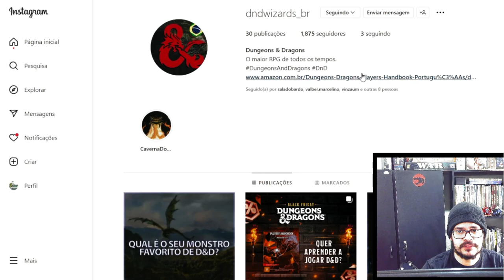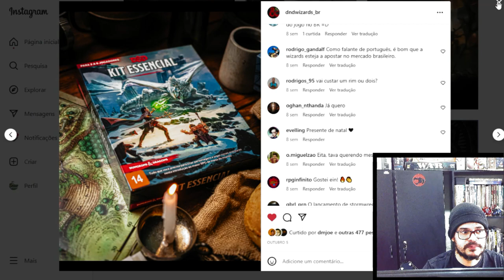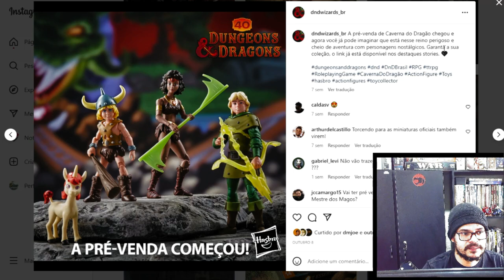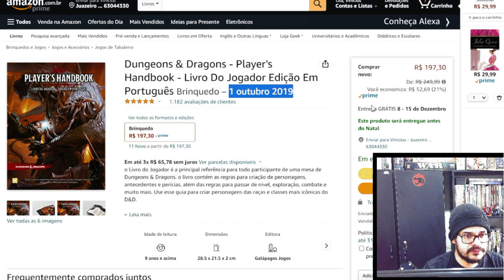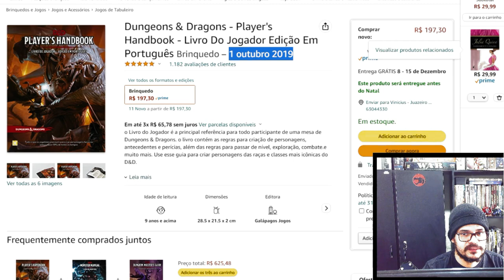Cadê os livros novos de Dungeons & Dragons?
Olá pessoal! No vídeo de hoje falamos sobre os lançamentos de fim de ano da Wizards of the Coast para D&D aqui no Brasil e onde encontrá-los.